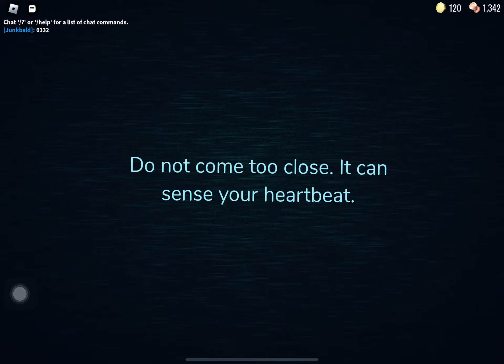NEW DOOR 50 GLITCH AND HIDE PUSHED ME WHILE HEARTBEAT MINIGAME (roblox doors)